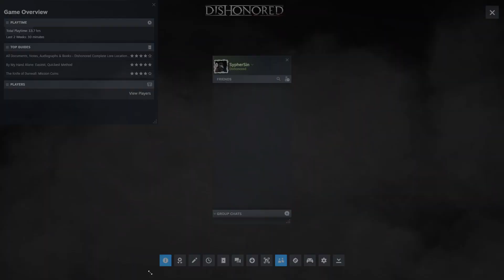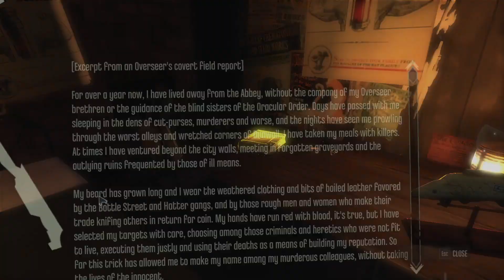Dishonored Ep. 1 - Because im Totally Not Her Father...In New Clarity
Buisness:
YouTube.com/@SinductionMedia //Main Buisness Channel for My Media Umbrella

Art:
YouTube.com/@SinplySounds //Independant record level
Youtube.com/@SinplyGaming //Various types of gaming videos
YouTube.com/@SinplyCommentaries //Fan commentaries of audiobooks
YouTube.com/@SinplyPodcasting //Podcasting

Logging:
YouTube.com/@SinWorthy //Character logs
YouTube.com/@SypherSin //Personal logs

Other:
YouTube.com/@BecauseIKnow //Interesting facts
YouTube.com/@LanguageMasterClass //Learn languages here

//Main twitter for my media umbrella
//For my independant record label